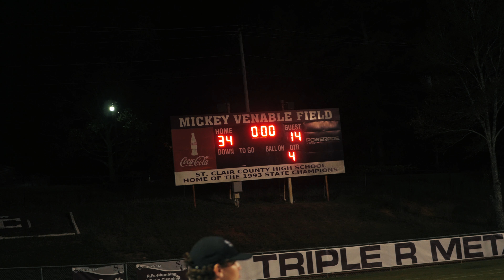SCCHS Vs Woodlawn 2017 - Highlights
Week 4 saw the Saints back at home taking on the Woodlawn Colonels. The offense was without Senior QB Jayce Fisher due to injury, but were up to the task & came out prepared to play. Junior Justin Walker took over at QB throwing a pair of TD's. Wr's Ja'varrius Johnson & Grayson Beatty also saw plenty of action in the wildcat. Defensively the Saints gave another hard nosed physical performance, holding the Colonels to only 1 offensive td. Saints win 34-14 to improve to 4-0 (3-0 in region). The Saints prepare to face Saks next week for homecoming.

Derek Minor - Take Off ft. Ty Brasel, Canon, KB

Filmed by - Brett Lawrence & Jeremy Stewart
Edited by - Brett Lawrence

Equipment used:
Panasonic Lumix G7
Panasonic 25mm 1.7 lens
Canon T3i
Canon 50mm f1.8 lens
Zoom H4n
Zhiyun Crane-M gimbal stablizer
Adobe Premiere Pro CC
Filmed with natural preset (all settings to -5)
LUT applied in post

*** DO NOT COPY, REPRODUCE OR OTHERWISE MAKE USE OF THIS VIDEO WITHOUT PERMISSION OF BRETT LAWRENCE OR 90SOMETHINGSTUDIOS ***